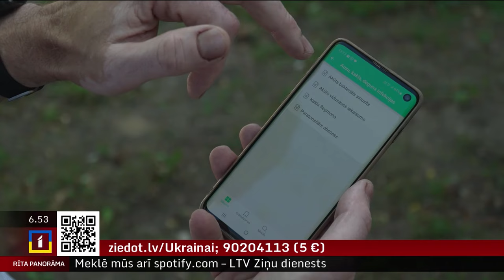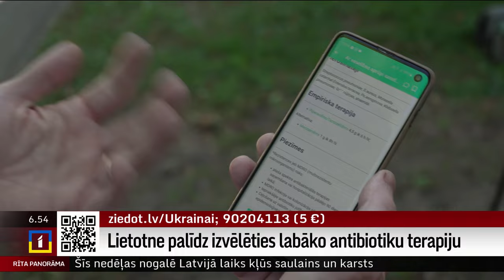Lietotne palīdz izvēlēties labāko antibiotiku terapiju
Latvijas ārstiem pieejama jauna mobilā lietotne un interneta vietne, kas palīdz izvēlēties dažādām slimībām un Latvijas apstākļiem piemērotākās antibiotiku terapijas. Nepareiza antibiotiku lietošana var novest pie rezistences, proti, pie efektīvu ārstēšanas iespēju trūkuma nākotnē. Tāpēc jau slimības pašā sākumā ir ļoti svarīgi "trāpīt" ar pareizajiem medikamentiem.